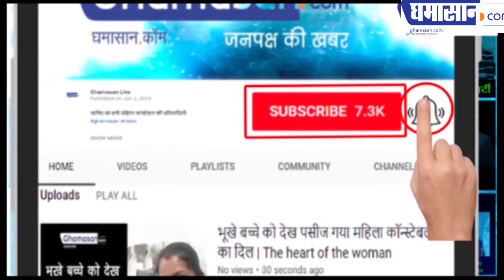केंद्रीय विद्यालय का बड़ा फैसला, बिना परीक्षा होंगे पास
विद्यार्थियों को बिना परीक्षा अगली कक्षा में प्रवेश
बिहार बना रिजल्ट जारी करने वाला पहला बोर्ड
बिना एग्जाम अगली क्लास में मिलेगा एडमिशन